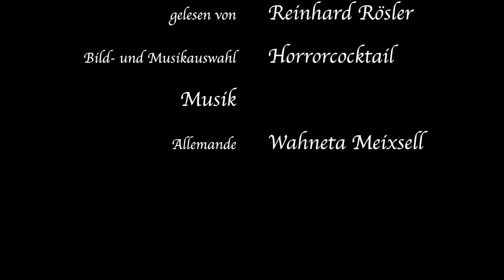Die Kraniche des Ibykus